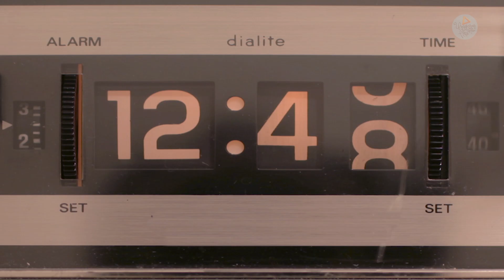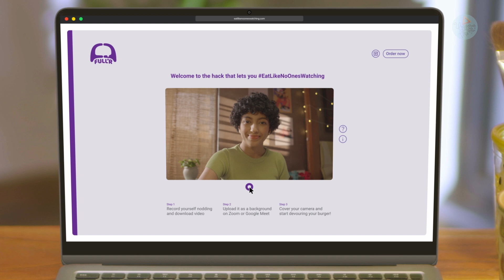Full’r Burger Case film _ Directors cut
In the WFH era, lunch breaks have become a thing of the past amidst back-to-back online meetings with cameras on. We eat on screen, and that works just fine, unless your food is a burger!

Eating it messily is part of the pleasure, so we came up with a creative solution to put burgers back on people’s lunch plates for Sri Lankan burger brand Full’r.

Presenting EatLikeNoOnesWatching.

Agency - Landor & Fitch developed promotion collaterals and special edition packaging that played up the idea of “hacking” online meetings, with a QR code leading people to a website where they could record themselves pretending to listen to a meeting, apply it as a filter on Zoom or Google Meet, and EatLikeNoOnesWatching.